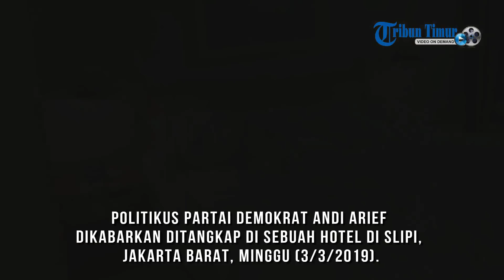Elite Partai Demokrat Andi Arief Ditangkap karena Narkoba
Politikus Partai Demokrat Andi Arief dikabarkan ditangkap di sebuah hotel di Slipi, Jakarta Barat, Minggu (3/3/2019).

Wasekjen Partai Demokrat ini ditangkap karena diduga mengkonsumsi narkoba.

Sumber di kepolisian yang dihubungi Tribunnews hanya menjawab singkat ketika dimintai komentarnya. " Iya nanti dirilis.

Informasi yang didapat Tribunnews menyebutkan, pada hari Minggu, 3 Maret 2019 telah diamankan seorang pria yang diduga politikus Partai Demokrat an Andi Arief bersama dengan seorang wanita oleh Tim NIC Dittipidnarkoba Bareskrim Polri.

Andi diduga baru menggunakan shabu yang sesaat sebelum penggerebakan sabu beserta bong dibuang di kloset.

Berdasarkan info yang didapat Tribunnews, saat ini Andi Arief berada di Mabes Polri.(*)